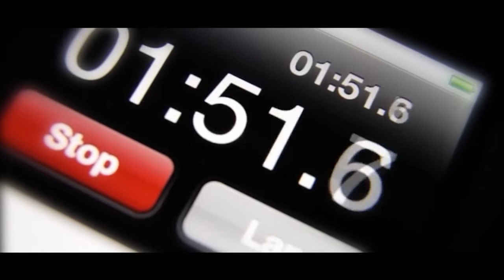Rabbi Eliyahu Yaakov - Weekly Torah Portion: Vayeitzei - Our Inner Yakov and Eisav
What does it mean that Yaakov was a tent dweller and Eisav a hunter? Rabbi Eliyahu Yaakov on the inner conflicts we experience every day.